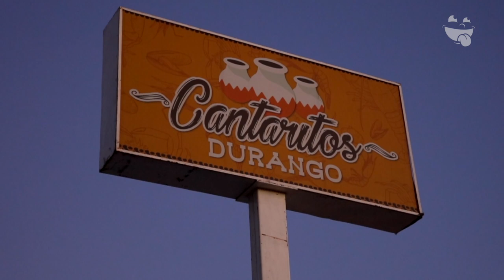Unos Cantaritos ENOOOORMES de 80 litros en Durango, Dgo. México | Onde Pistear Durango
Nuestros Tragonautas tienen sed de la mala y este es el mejor lugar para saciarla y también para comer rico. Estamos hablando de los Cantaritos Durango

CONOCE MÁS:
🏠 Dirección: Carretera Mezquital Km 3.4
⏰ Horarios: L a D de 12:00 pm A 1:00 am
💳 Pagos: Efectivo
🥙 Opción Vegetariana: No
🍺 Bebidas Alcohólicas: Si
🌭 Menú Infantil: Si